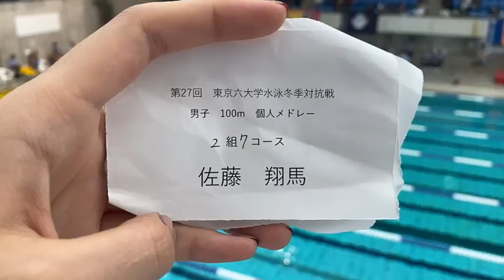冬6 100m IM 佐藤